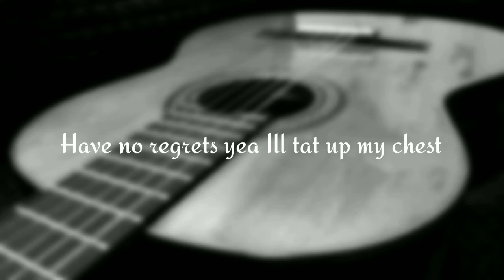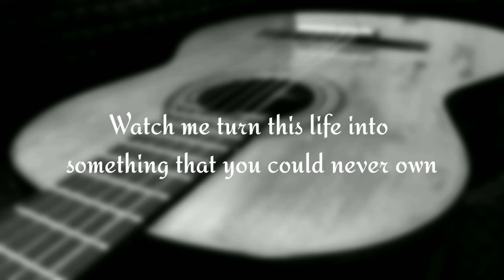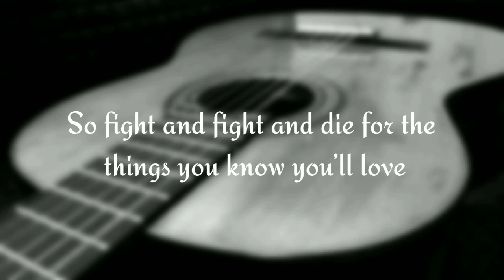NEFFEX - SOMETHING YOU COULD NEVER OWN (LYRICS)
LYRICS:

Don’t wanna sleep in
Cuz I got something to prove
I gotta take what I hate and finally make a move
I think of you and
All the shit you don’t do
Well imma make hella sure that I don’t become you, ha!
Have no regrets yea Ill tat up my chest
I’ll never forget what it’s like to be in debt, been
Stabbed in the back bet I show you what happens
Pass me the mic and I’ll show you with actions

(2x)
I feel this pain you already know
Turn that to gains let my money show
I’ve got these things that I can’t let go
Watch me turn this life into something that you could never own

(2x)
So fight and fight and die for the things you know you’ll love
Do what you think is right and see life do what you want

So give me all the scars I’m a human being
Cover them with tattoos so you can’t see
Knew it from that start you had problems with me
And the things I could be
I just wish I had seen